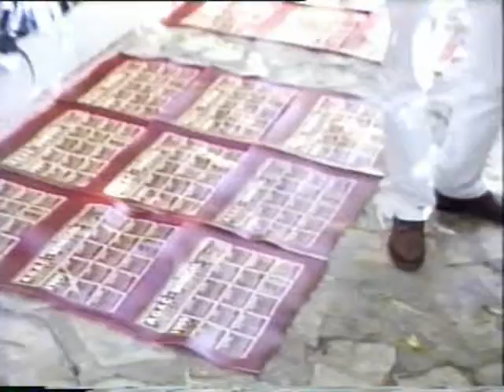serigraphie_dakar.avi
perso

editeur: khan georges